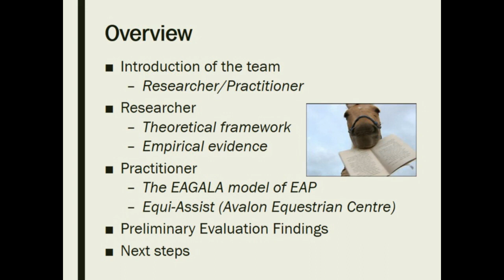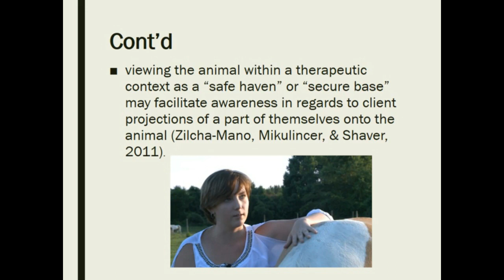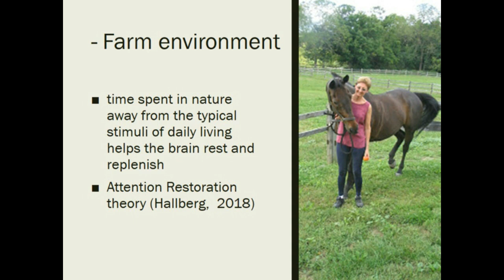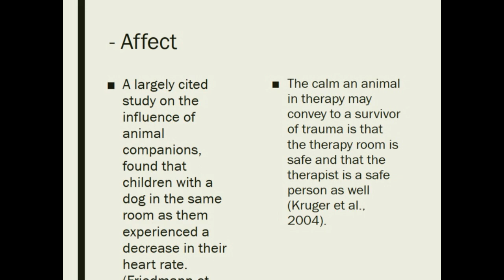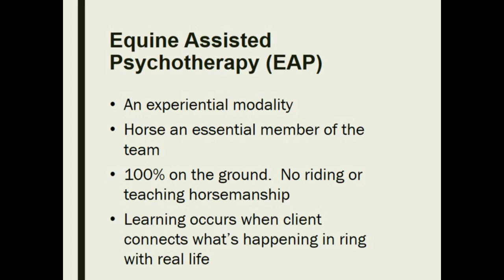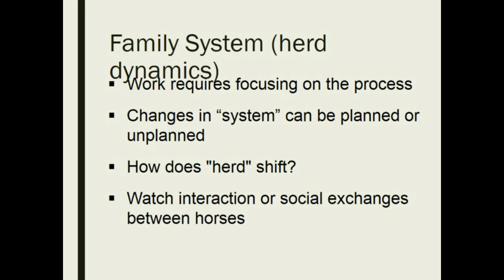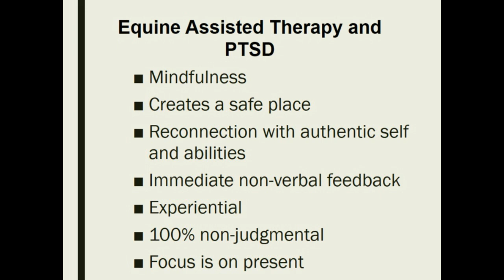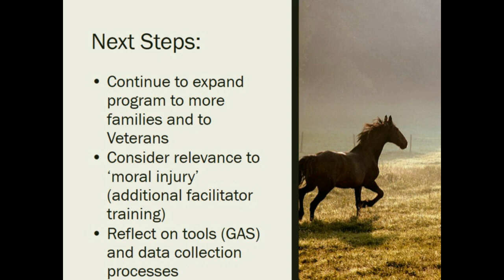Equi-Assist: Horses and Humans Working Together To Overcome Trauma.